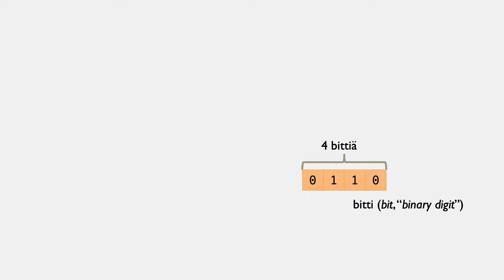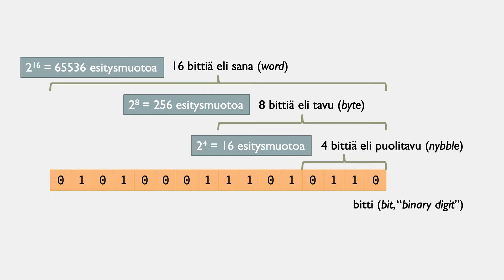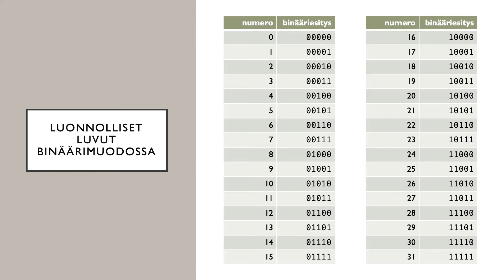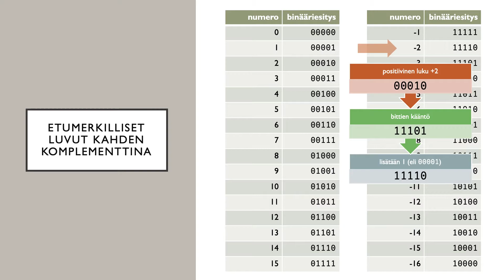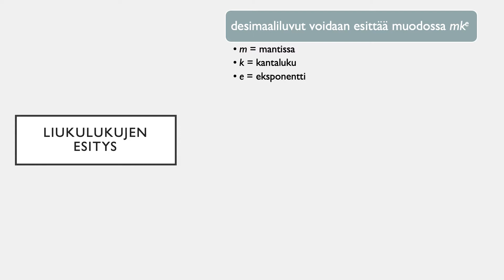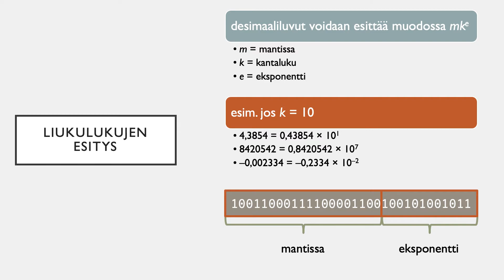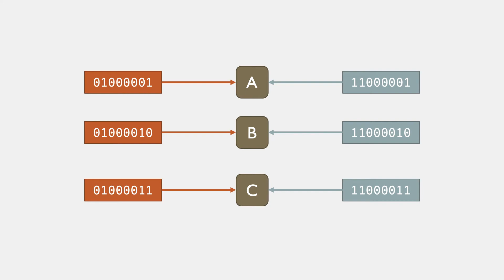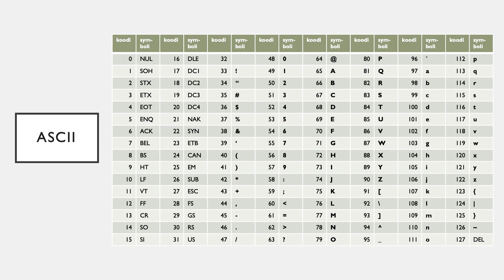Tiedon esittäminen binäärisesti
Numeroarvojen ja tekstin esittäminen binäärimuodossa.

00:00 Tervetuloa!
00:35 Bitti, tavu, sana
03:06 Luonnolliset luvut
04:53 Negatiiviset luvut
08:24 Lukualueet
09:11 Desimaaliluvut
11:45 Kirjainmerkit